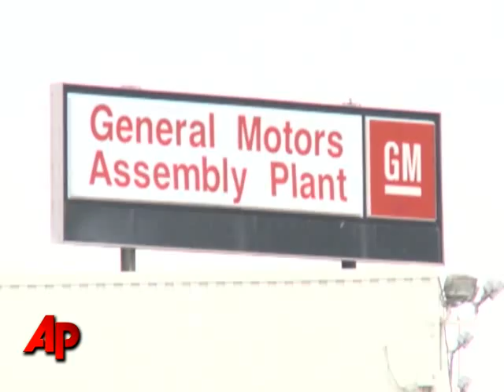AP Top Stories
Here's the latest news for Tuesday, April 28: Swine flu cases on the rise; Travel restrictions for Americans headed to Mexico; Apology for Manhattan plane scare; GM plan to cut Pontiac brand, jobs.